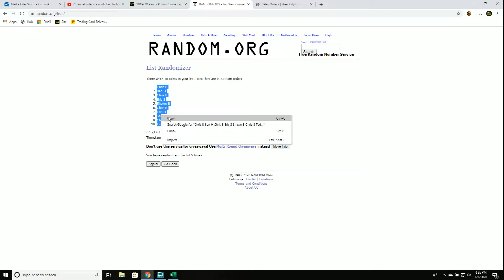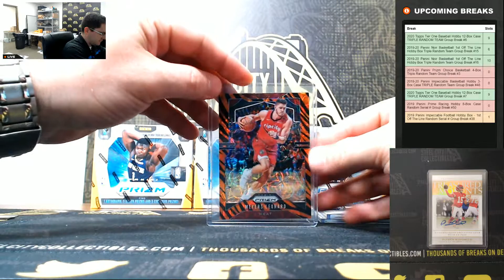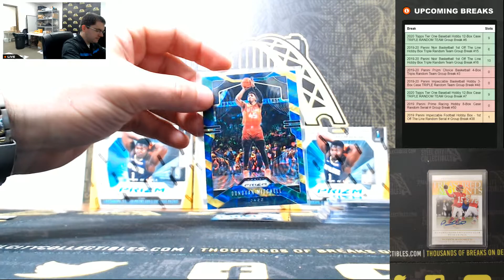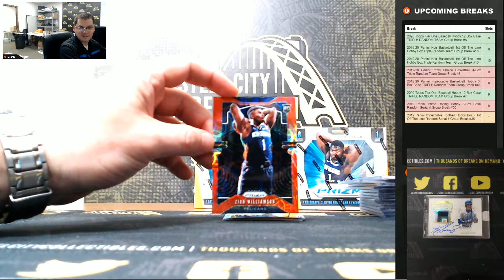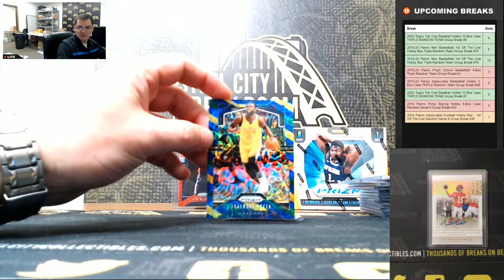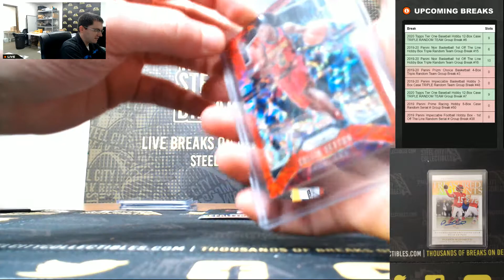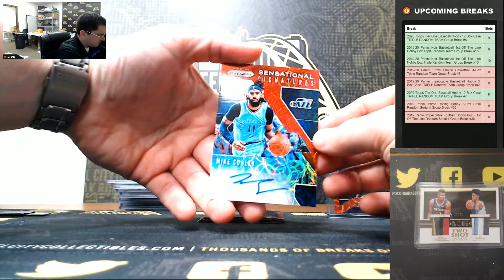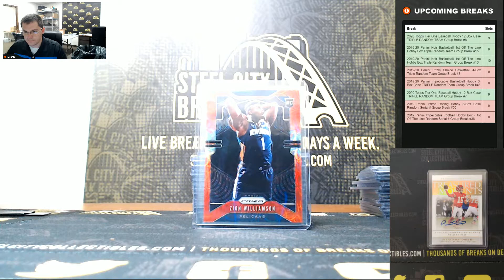2019-20 Panini Prizm Choice Basketball 4-Box Triple Random Team Group Break #3